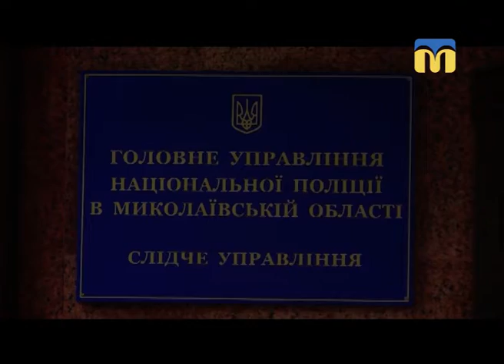19.07.2018. Новини. 08:00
Інформаційна картина дня (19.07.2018) поглядом кореспондентів телеканалу “Миколаїв” (випуск новин — 08:00):
- жінка загинула під колесами поїзда;
- житель селища міського типу Братське ломом побив жінку.